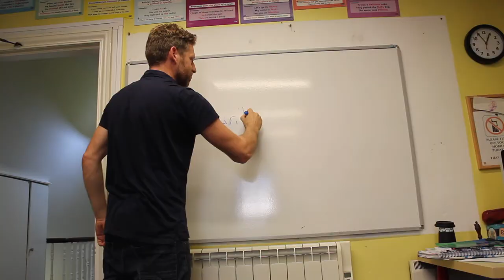USING THE PRESENT SIMPLE + Positive Verb Forms